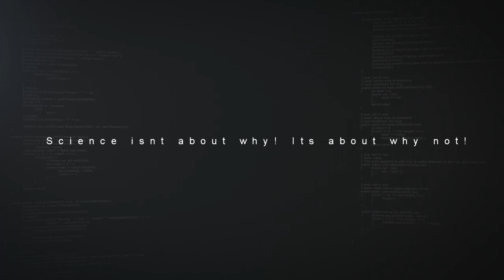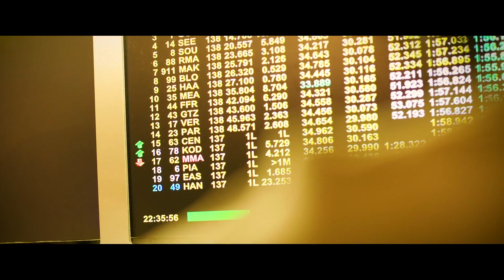GRAN TURISMO : Sport - Competition GT Sport Episode 3 PS4 Trailer (2018) HD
Go behind the racing with the Nissan GT SPORT MOTUL Team RJN as they compete in the Blancpain Endurance Series. As the team take on the 1000km of Paul Ricard, the drivers explore how their competitive nature and the desire to win drives them on in both the real & virtual world.